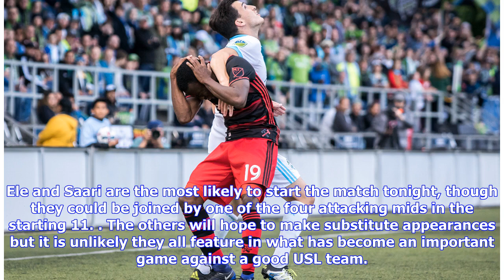Six S2 players receive call up for US Open Cup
One of MLS’s many roster rules is a system of short-term loans that allow MLS sides to use non-roster players for up to four non-league games each. Six Sounders 2 players, Rodrigue Ele, Nick Hinds, Shandon Hopeau, David Olsen, Ray Saari and Marlon Vargas, have been signed to short-term loan deals to compete in the Seattle Sounders Fourth Round US Open Cup match against Sacramento Republic FC tonight. They will hope to provide the First Team’s depleted roster a bit of respite while seeing the tea...